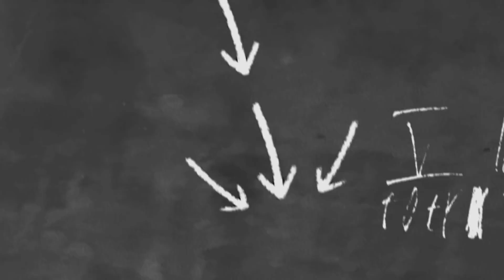တစ်ကိုယ်လုံးအလှလေးတွေပေါ်လွင်နေအောင် ရေကစားနေတဲ့ "နေခြည်ဦး"